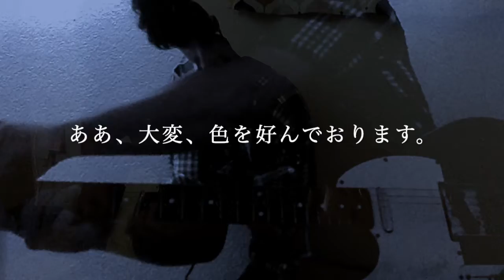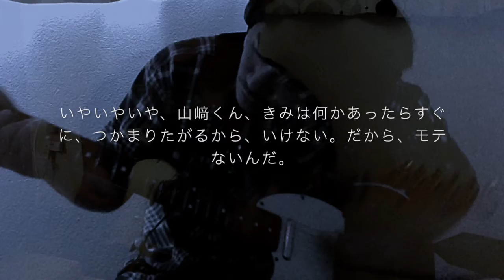ElePoRythm+Metal要素（Live）混沌コントロール